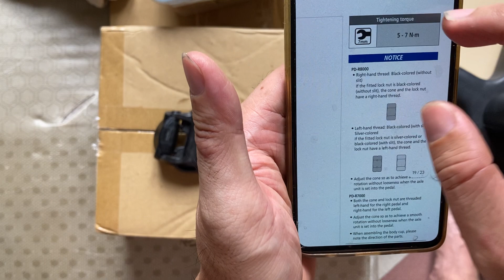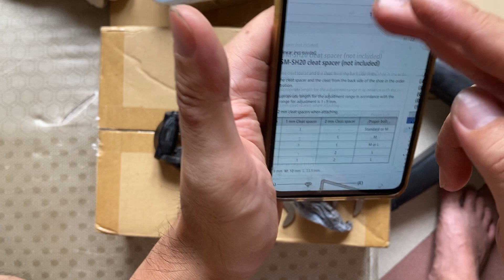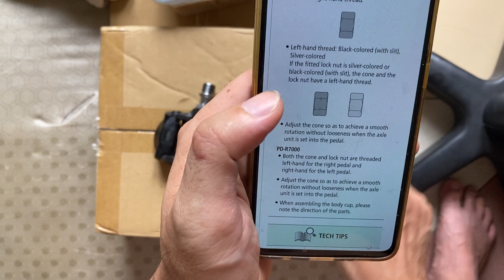Bảo dưỡng bàn đạp ULTEGRA 6700c, 6800 va r8000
Correct: đoạn mình đọc là cho pd r9100. Còn r8000 thì phải nhìn màu con ốc và dấu hiệu!
Shimano pedal maintenance. PD 6700-C, PD 6800, PD r8000.
The most important thing to do is to read the dealer manual. Chances that you damage the lock nuts is very high. Thank good that Shimano uses very good material so I can still be able to keep the nuts :)